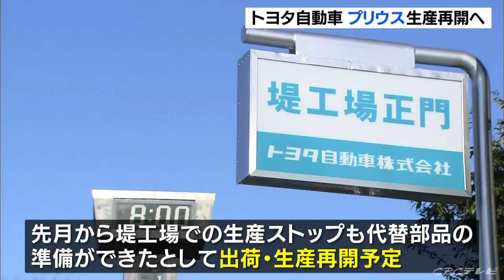トヨタ「プリウス」生産再開へ リコールで一時生産ストップ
トヨタ自動車はリコールを届け出て生産をストップしていた    「プリウス」について、来月中旬から生産を再開することを明らかにしました。  トヨタ自動車はことし4月、人気車種「プリウス」について後方ドアのハンドルスイッチの防水性能が不十分だとして国土交通省にリコール届けを行っていました。

対象はおととし１１月から製造されている5代目プリウス全てとなる、およそ13万５０００台です。先月からは堤工場での生産を止めていましたが、トヨタ自動車は防水性能が不十分だったドアの電気式スイッチについて、代替部品の準備ができたとして、来月14日から出荷を、17日からは生産を    再開する予定だということです。

トヨタ自動車は「多大なるご心配とご迷惑をおかけしていますことを、深くおわび申し上げます」とコメントしています。